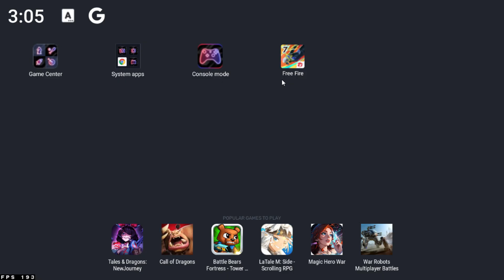Squad Vs Squad Fight - free fire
Blue Zone Rush Gameplay - Free Fire